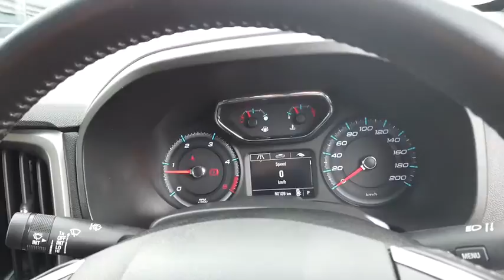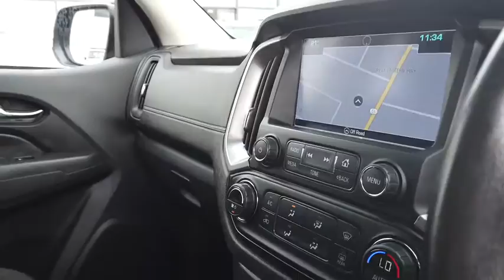2016 HOLDEN COLORADO Midland, Darlington, West Swan, Helena Valley, Ellenbrook, WA 61001606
Black New 2016 HOLDEN COLORADO available in Midland, Western Australia. Servicing the Darlington, West Swan, Helena Valley, Ellenbrook, WA area.